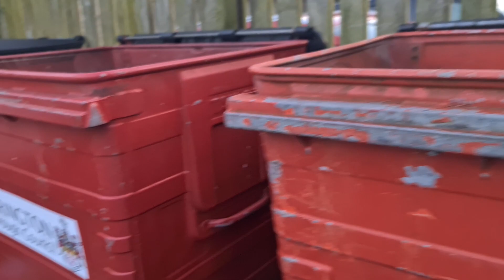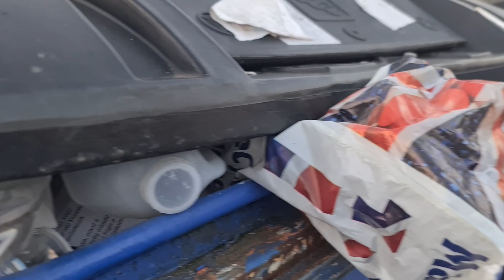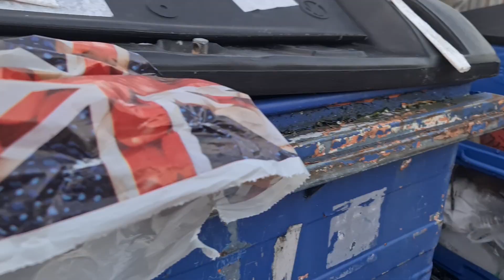Kuka Lego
Rövid vlog a nem épp ideális szemét helyzetről.